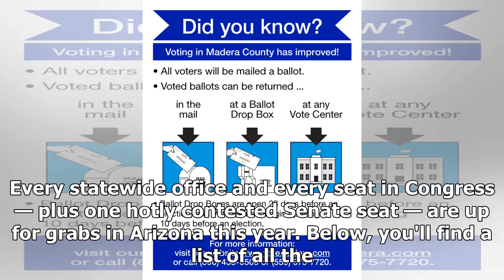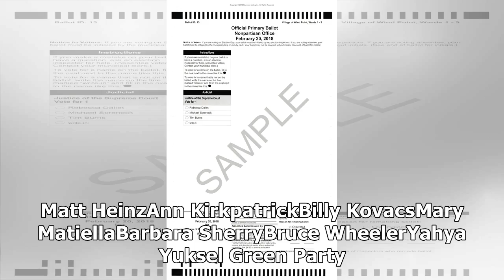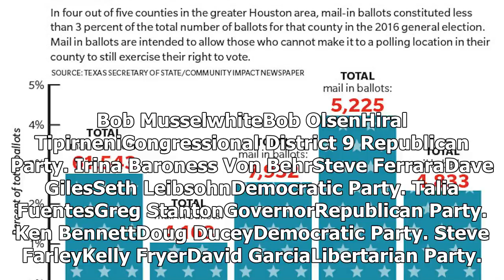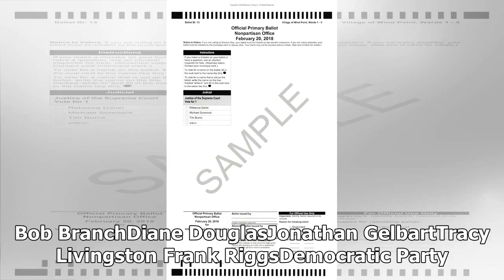Here's Who Officially Qualified for a Spot on the Ballot for the 2018 Elections